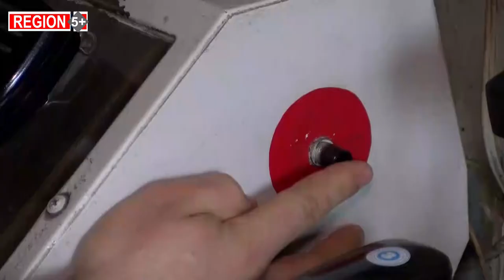Հրշեջ-փրկարար գեղեցկուհին չի վախենում ամենաբարդ իրավիճակներում հայտնվել ու օգնել մարդկանց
Կանանց ներգրավվածությունը ուժային կառույցների աշխատանքներում վաղուց նորություն չէ, բայց այնպես էլ չէ, որ ամեն քայլափոխի կարող ես կին հրշեջ-փրկարարի հանդիպել, ով չի վախենում և տղամարդկանց հետ պատրաստ է ամենաբարդ իրավիճակներում հայտնվել ու մարդկանց օգնել։ «Ա1+»-ի մեր գործընկերների պատրաստած ռեպորտաժի երիտասարդ  հերոսուհին մի քանի մասնագիտություն ունեցող հրշեջ-փրկարար է։